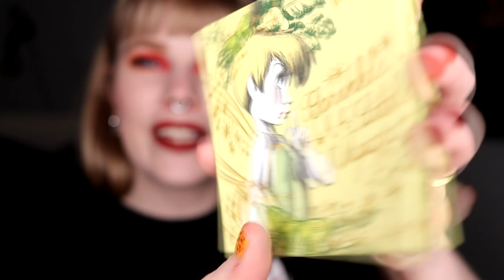| 7 PALETTES I DIDN'T THINK I WOULD LOVE |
Hi!
Today i'm talking about 7 palettes that I didn't thought I was going to love but I actually do.

BASE:
Nabla - Ambra, Adults Only & Ozone
EYES:
GlossGods That Base - Shade 4
Melt Cosmetics Vida - Chocolate, Pan Dulce, Alegria & Mexicana
Colourpop - UNTZ
LIPS:
Nabla - Hanging Rock

Jewelry from:

FAQ:
From: Sweden
Cruelty Free: Yes
Born: 1989
Ears: 20 mm
Septum: 2,4 mm (2,4 mm x 8 mm)

EQUIPMENT:
Camera: Canon EOS 77D
Editing program: Sony Vegas Pro 13
Lights: Day light and/or 2 soft boxes